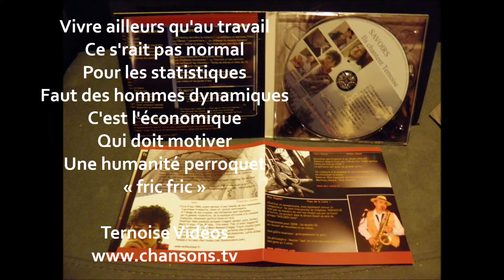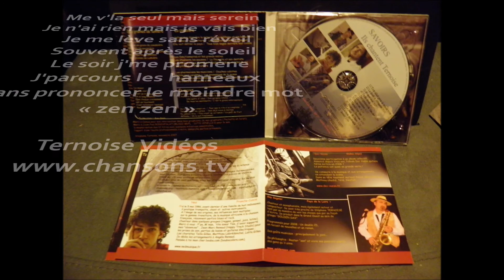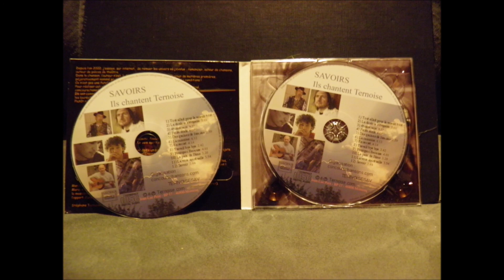Travail bye bye VAZZO chanson sociale 2020 : Elle m'a dit "travaille" J'lui ai répondu "bye bye"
Travail bye bye VAZZO chanson sociale 2020 : Elle m'a dit "travaille" J'lui ai répondu "bye bye. Chanson de Toulouse."

Travail bye bye

Tout allait pour le mieux
On vivait de peu
Mais l'argent quand même
Est devenu un problème
Elle m'a dit « travaille »
J'lui ai répondu
C'était pour elle inattendu :
« bye bye »

Avec « travail »
Dans mon dictionnaire d'anti déprime
Y'a qu'une seule rime
« bye bye »
J'suis plus sur le ring
Du tic tac dring
Travail bye bye...

Doc Vazzo : Travail bye bye (Ternoise/Vazzoler)

Album SAVOIRS